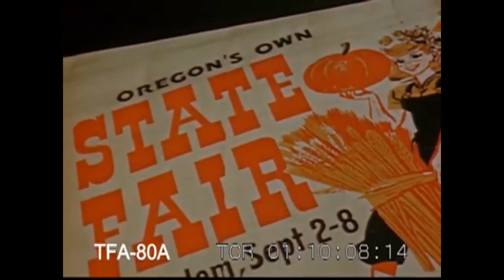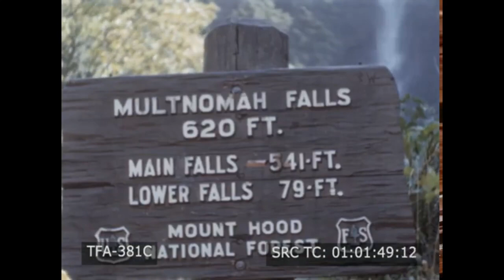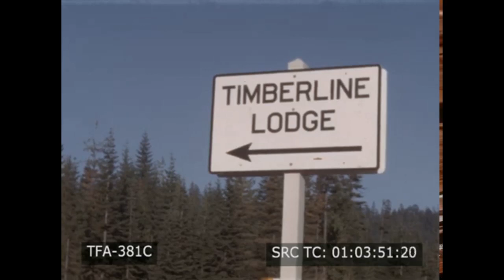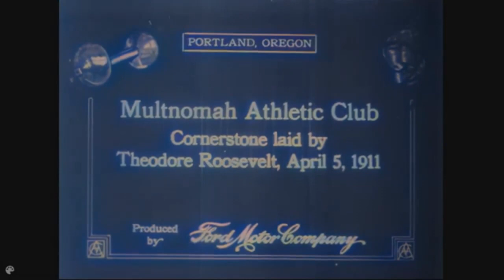Oregon, as it was